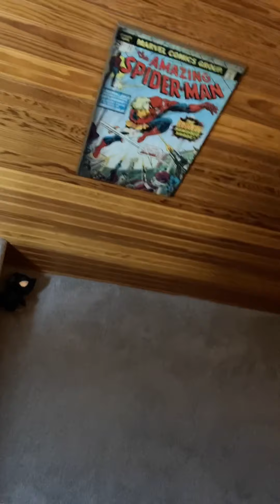Episode three satins return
In this video the mini series continues with another epic video don’t forget to like and sub it helps a lot thanks byeee :)